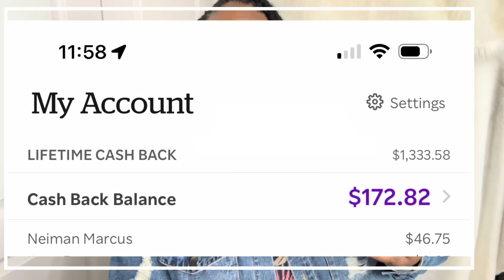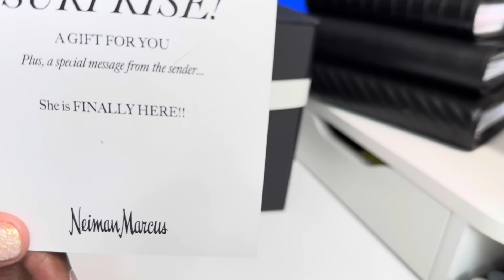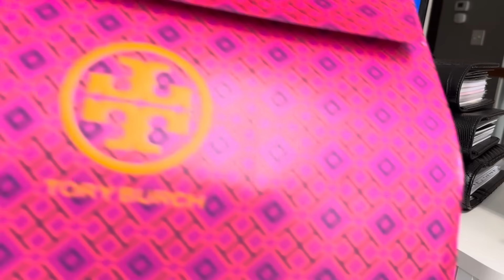What did I get from the COACH Denim drop? STORY TIME!